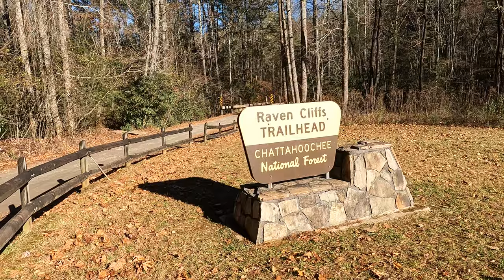Raven Cliff Falls Best Places To Hike In North Georgia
Raven Cliff Falls is one of the best day hikes in North Georgia. In this video, we hike 5+ miles on this out and back trail in North Georgia. If you are looking for a slightly moderate day hike, Raven Cliff Falls is an excellent choice as it will take approximately 2-3 hours to complete.

Best Places To Hike In Georgia
Best Places To Hike In North Georgia